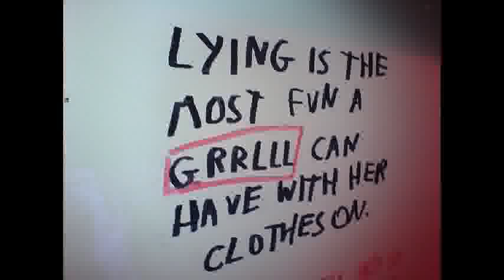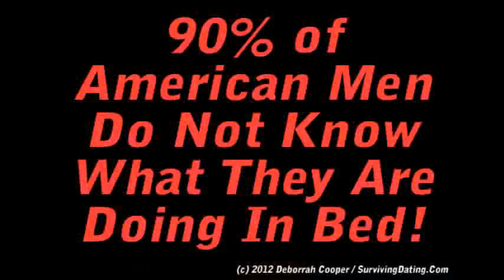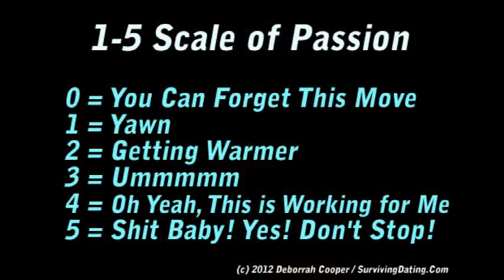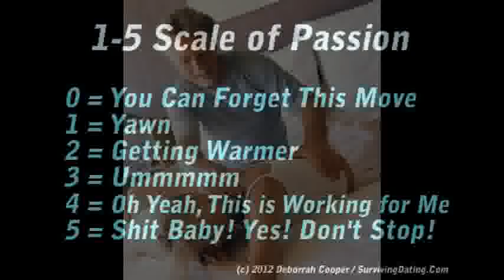For Men: How to Be a Better Lover and Prevent Your Woman From Faking It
Women often fake more satisfaction in the bedroom than they really get, primarily to save the egos of the men they love and sustain the relationship. Advice columnist Deborrah Cooper provides tips for more honesty and better communication between couples about what goes on between the sheets. How to create an environment that fosters non-threatening communication and increases intimacy and pleasure for couples. Read more on dating and relationships on her blogs AskHeartBeat.Com and SurvivingDating.Com, or listen to some of the dozens of podcasts on better relationships by logging onto